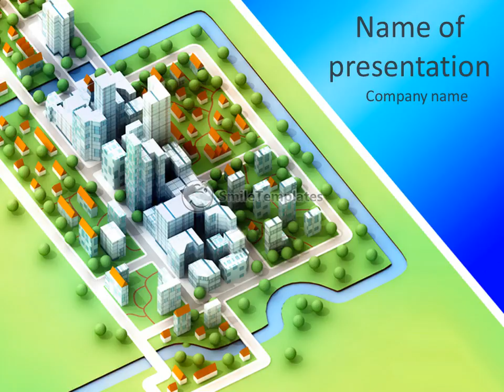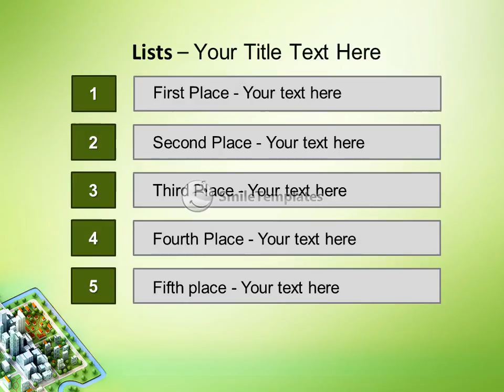Landscape bird view on new sustainable city concept development illustration perspective render illu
To download this template in PowerPoint format (.pptx) please go If you want see some related templates on these theme, please go